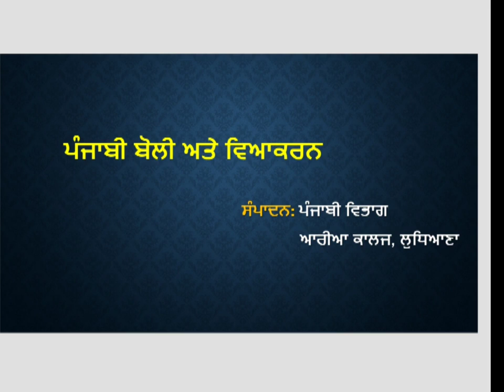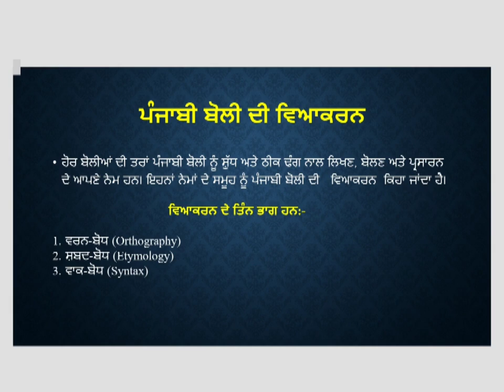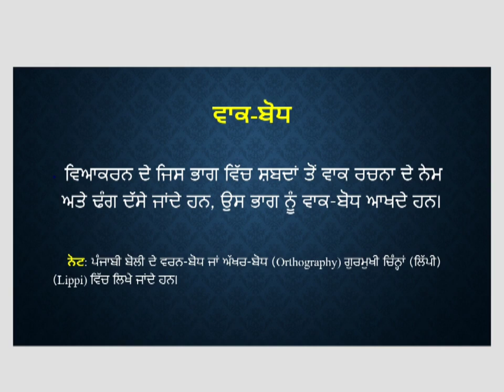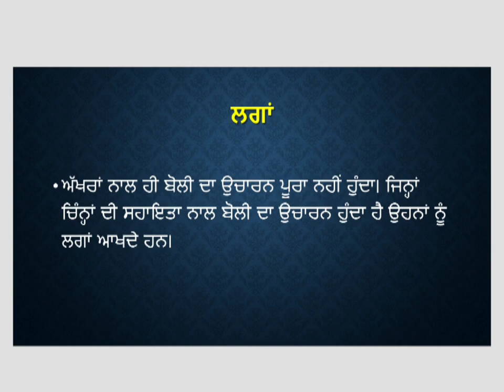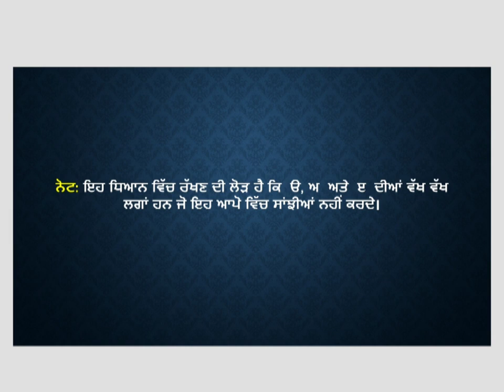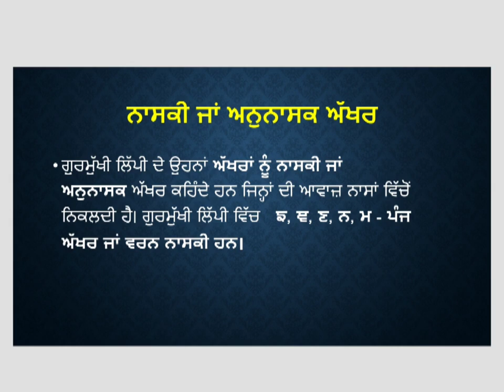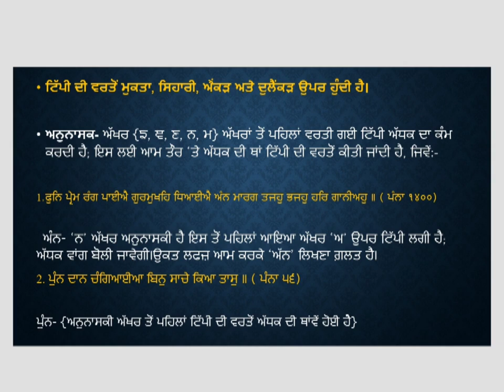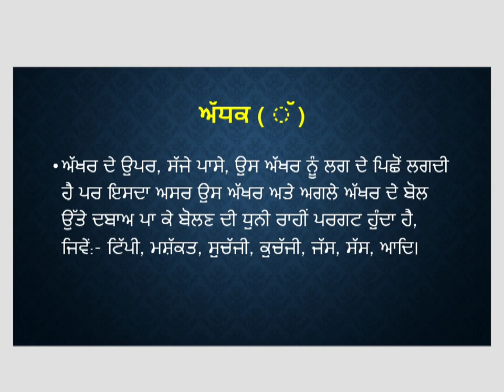ਪੰਜਾਬੀ ਬੋਲੀ ਤੇ ਵਿਆਕਰਨ By Ms. Neelam | Arya College Ludhiana 2022